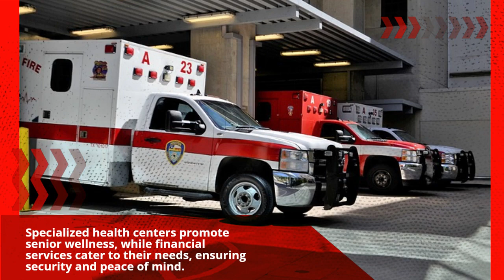seniors and real estate in the city of Santa Rosa California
Youtube video description for reverse mortgage california
O1ne Mortgage DBA Reverse Mortgage California is a reputable company dedicated to serving homeowners in California with expert guidance and personalized solutions. We specialize in reverse mortgages, offering seniors a way to tap into the equity of their homes and improve their retirement plans. With our extensive knowledge and experience, we help clients navigate the complexities of reverse mortgages, providing them with financial flexibility and peace of mind. Our team of professionals is committed to delivering exceptional service, ensuring that each client receives the personalized attention they deserve. Discover how Reverse Mortgage Cali can help you unlock the potential of your home and secure a brighter future.

Location:
Reverse Mortgage California.
1906 W. Garvey ave S
Suite 200